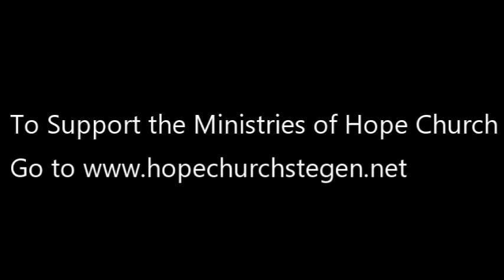Hope Church, Ste. Genevieve, Mo. USA, January 28, 2024